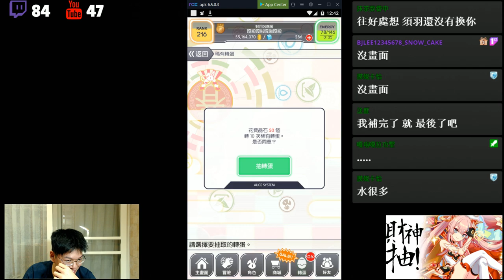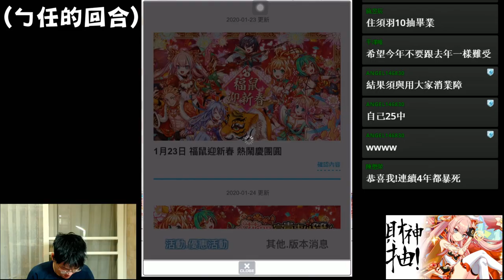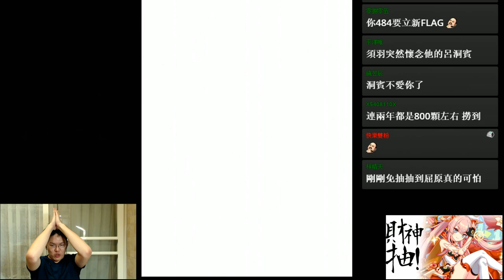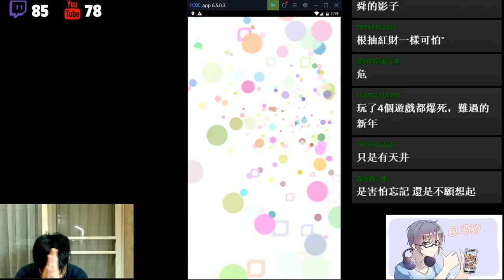【Crash Fever須羽】死亡Flag的威力！！朝著保底全速的前進？？？ 春節祭典轉蛋精華(中)